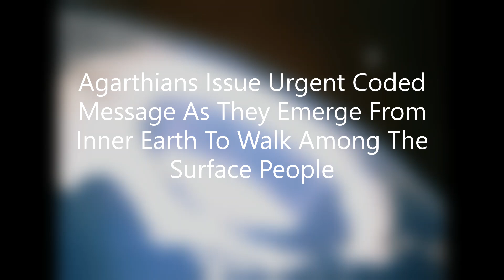Agarthians Issue Urgent Coded Message As They Emerge From Inner Earth To Walk With Us On The Surface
Agarthians Issue Urgent Coded Message As They Emerge From Inner Earth To Walk With Us On The Surface... I Think It's About The Annunaki Waking Up In Antarctica!!

In the message, the Agarthians mention the 'ring pass not'... I believe that is the opening to inner earth, that to them was also the opening to outer earth... and it was the ring, where no one would pass... until now that is!

The coded message appears to be around the Annunaki awakening from slumber (see my previous video about the Annunaki waking up in Antarctica!!)... they probably left a timeline message under the Sphinx that told of such.

Their plan is to awaken and take over earth.

It is not the Divine plan.

Also the Agarthians are gonna be seen all over the place including on the news... they may be tall... white... different...  and they could be EVERYWHERE!  Inner earth beings walking on the surface among us!!

They are here to save us from a scripted fate, and to choose ascension.

Special thanks to Anna Merkaba for bringing this history changing message from inner earth, and presenting it to the surface, as a true take on events past, present and future.  Anna Merkaba